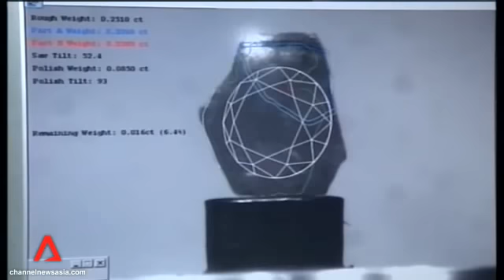Indian diamond merchants voice expectations for industry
India's diamond capital Surat, is in the western Indian state of Gujarat. With India's Union Budget announcement in less than a month, diamond traders in the western Indian city of Surat have laid out their own demands for their industry. The main objectives of these demands are to increase global exports, identify new trading partners and to better promote diamond jewellery in India.